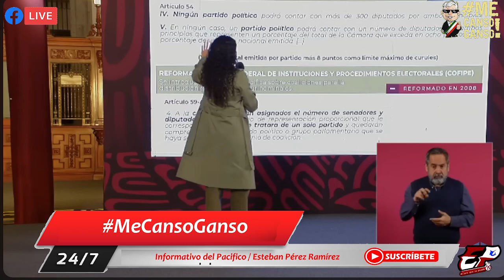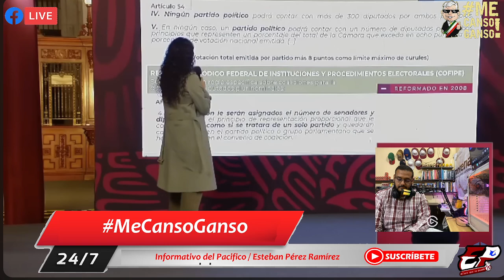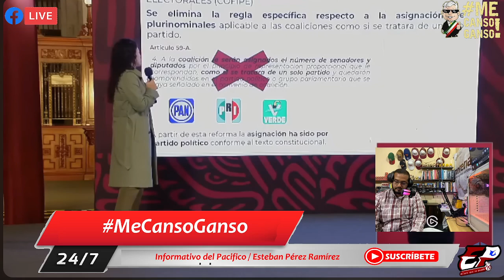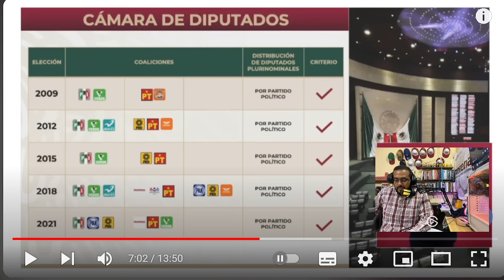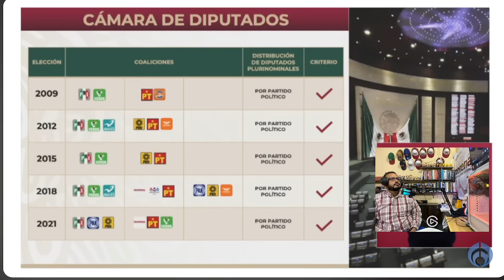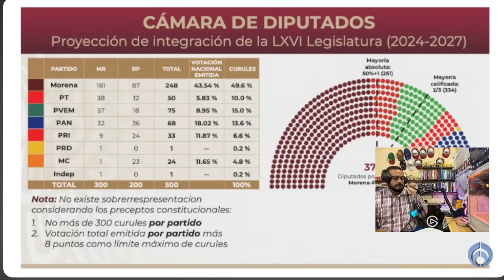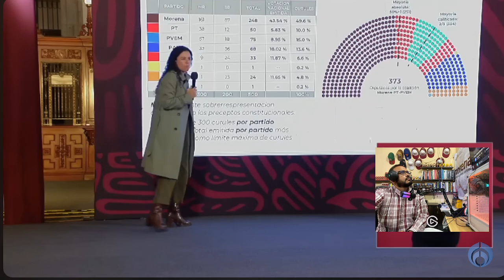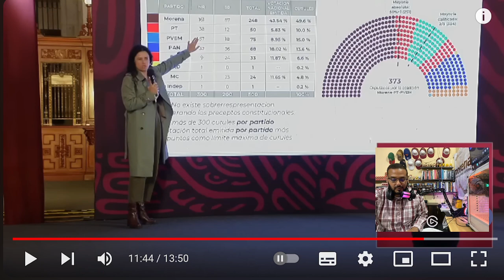Luisa María Alcalde regresa para defender sobrerrepresentación; no sean HIPOCRITAS les dice